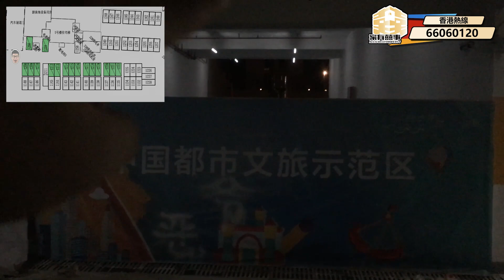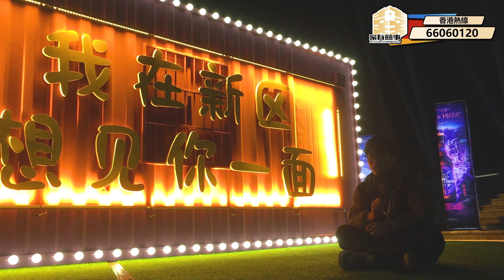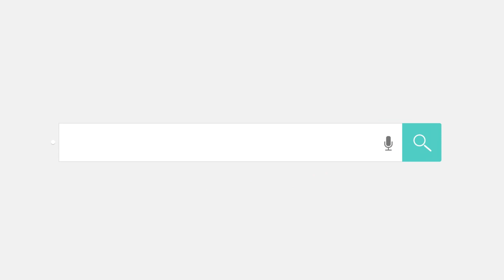肇慶 華僑城 車位搶先認購｜湖岸｜原岸｜車位點揀好？有咩靚車位？充電車位最搶手？｜半夜直擊 車位最新情況【家有囍事】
【家有囍事】專營粵港澳大灣區各城市之房地產業務，為港澳同胞提供大灣區一站式最優質、簡便及安全的買樓服務。想諮詢我們，請點擊
珠海展銷廳：廣東省珠海市金灣區紅旗鎮指點科技園C213室

00:00  預告
01:13  開場
02:37  車位介紹
12:54  總結

我們為您提供一站式大灣區置業服務：
1. 新盤免佣💰 - 大灣區新盤免佣金
2. 買賣二手樓盤🏡 - 為您尋找合適二手樓/放盤服務
3. 免費專車接送🤵 - 專人專車接送，一對一體驗極致服務
4. 銀行按揭、匯款諮詢服務💰 - 助你開立銀行帳戶、按揭匯款等問題咨詢
5. 裝修設計服務🧑‍🔧 - 免費室內設計、實惠裝修價格、家具電器一應俱全
6. 收樓驗樓服務🚪 - 免費協助客戶收樓驗收，水電煤賬戶辦理
7. 大灣區生活指南🤵- 助你融入灣區生活，衣食住行好介紹
8. 會員積分獎賞🎁 - 會員積分獎賞，大量獎賞等住你兌換~
9. 永久售後服務🤵 - 24小時熱線，永遠在您身邊

►肇慶新區｜最有實力樓盤｜華僑城 硯湖畔｜天悅花園 2棟 最新推出｜110㎡三房兩廳兩衛 開箱🌇｜醉人硯陽湖日落美景｜近在咫尺嶺南水街

►肇慶 華僑城天鵝堡｜歷史新低  4棟 單價6500蚊/㎡｜ 一年分期 呼吸Plan 免息分期0壓力｜ 2-20樓 毛坯超筍價｜全球主題公園排行榜 亞洲第一 ｜卡樂星球 坐享千萬客流紅利

►肇慶 華僑城 純水岸｜湖岸4棟 絕密推出5套特價單位｜ 只需￥8700元/㎡起帶埋精裝｜全部帶你睇曬！一次過滿足你5個願望👌 | 半年分期輕鬆上車️😊

►珠海 融創雲水觀棠｜融創爆煲 負債累累 三期會唔會爛尾？能否如期開賣？有無人敢買？｜航空新城樓價插水 預測驚人開盤價｜三條紅線再次完善內房樓市體制｜港車北上

►肇慶新區 招商依雲水岸｜15棟『超級樓王』最後飽覽『一線河景+公園景』少量現樓｜總價僅需60萬起｜限時贈送車位券 名額有限

►中山海雅繽紛城 1棟示範單位｜僅6套！珍藏樣板間 超靚樓層｜送傢俬家電+送X萬購物卡+送管理費+送佘詩曼花膠｜年尾荀貨大放送！拎包入住

►中山 華發廣場丨『豪裝示範單位』開箱！丨石岐中心 享繁華配套 華發商都上蓋丨無遮擋 江景望空中花園丨超高實用率

►時代美宸二期｜中山西區 港人最愛樓盤No.1｜3房 通關前特價 只需💰1萬2千元｜精裝現樓 即買即住 女士摯愛衣帽間｜10分鐘中山北站 60分鐘返香港｜城軌站 華僑城 萬象城旁｜ 香港直貸

►龍光集團 債務困境？｜國內第二間境內債整體展期房企 全力提升生產 保交樓 促銷售 良性健康發展軌道｜15套玖譽山 精選劈價單位 順勢而出｜2022年1-11月 合約交付率100%｜香港直貸

►中山海雅繽紛城 『開關前夕最筍單位』｜總價僅需３７萬！ 超豪華裝修！樣板間現樓出售 絕無僅有！｜中山南頭｜樓下鐵路站｜樓下大商場

►疫情三年終完結 粵港兩地通關有望 為刺激經濟復甦 港人單牌車北上政策 對珠海又有咩影響 你又點睇？

►嘉葆潤禧悅 中山南頭站 新盤開鑼｜神級戶型設計79㎡做3房 95㎡做4房橫廳 標榜『超高實用率！』｜開關前夕1100蚊/呎你又啱唔啱？

►江門 合景領峰 年底清貨任揀｜G1棟加推全新10樓｜上下層600呎複式公寓 20萬有找？｜江門東站

►龍光玖譽山 中山最筍現樓｜1棟2棟清貨特賣｜高性價比剛需房 再送車位｜受惠人民幣匯率下跌 最新中原大灣區指數 結束三連跌 與上月比上升0.08%↗️

►龍光玖譽山 中山最筍『現樓』單位｜限時豪送買樓即送價值$68888元24件套大禮包 ｜示範單位親身感受贈送禮包究竟包含咩？｜即買、即住、即攞證

►中山樓盤 保利天珺｜特價只需￥15888元/㎡起 神壇突然跌價因乜原因？｜勁吸引 首期都可以做分期18個月? 之後再做按揭再供楼 輕鬆上車中山東區｜中山罕有 極致奢華會所

►中山 瀚康鉑悅首府｜樓市16招 4000億救內房 仲唔趁住個勢 7萬首期上車｜精裝現樓88-109㎡ 3-4房｜全程香港辦理 線上無憂上會｜萬科物業 住得安心｜真現樓 即買即住即辦證

►中山樓盤 瀚康鉑悅｜10月施工進度 今年12月可以準時收樓？｜51㎡明星LOFT公寓 總價只需58萬起｜廚房+廁所+露台+衣帽間+2個細房 全部送俾你 使用率達220%｜中山輕軌物業

►中山 神灣 藍城香山小鎮｜工地最新进度報告｜預售證到手 2棟3棟封頂大吉 總價￥50萬起 ｜真一線江景 OR 得一條線江景？ 逐個戶型同你睇真D｜最高享受係將04和05戶型打通？

►珠海航空新城 天茂領航灣 雙11購房節優惠｜地段王 單價￥22,000起 超實用戶型 戶戶朝南｜距離『金灣華發商都』50米｜20分鐘直達珠海口岸｜河景｜海景｜高爾夫球景｜

►珠海 粵海拾桂府3期 雙11火熱認籌中！｜金灣航空新城 最平135萬入場｜市場稀缺細戶型 2房700呎單位｜包精裝修｜澳門國際銀行承按｜

►華發碧桂園濱海半島｜珠海航空新城 最後海景單位 ￥2.5萬起｜華發ｘ碧桂園聯承打造｜高峰時期 直降30%？｜準現樓